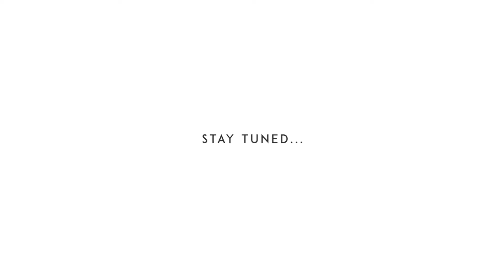Pre Wedding @ Rustic Villa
Yesha & Mishrak